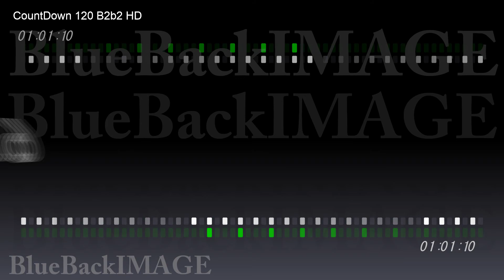Stock Footage Countdown Numbers Digits timer count intro leader trailer CountDown 120 B2b2 HD